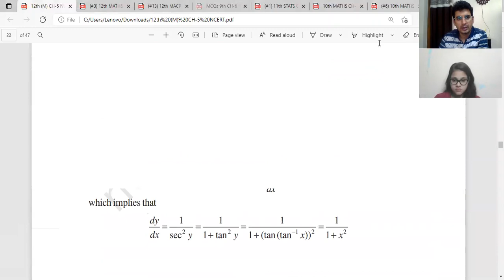(6A) 12th || MATHS || CH-5 || CONTINUITY & DIFFERENTIABILITY